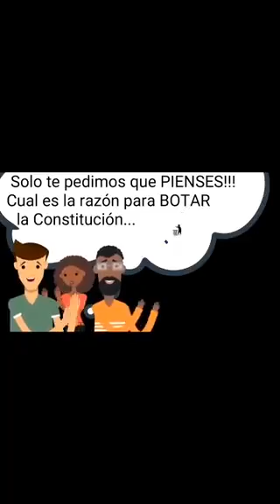No a la nueva constitución, Chile ya tiene la mejor constitución que puede tener.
No a la nueva constitución, no te dejes engañar por la izquierda y los políticos populistas.